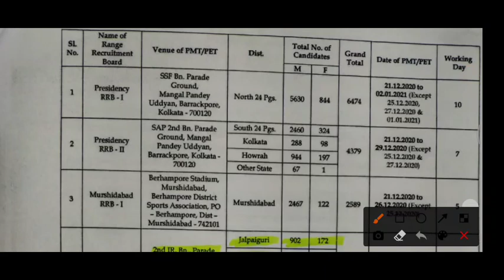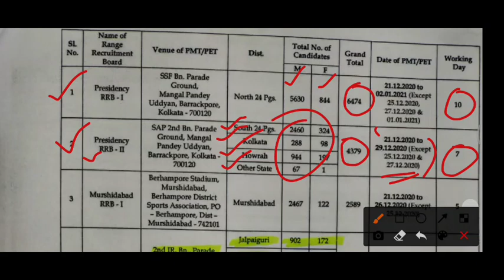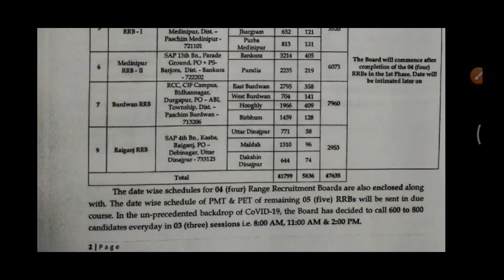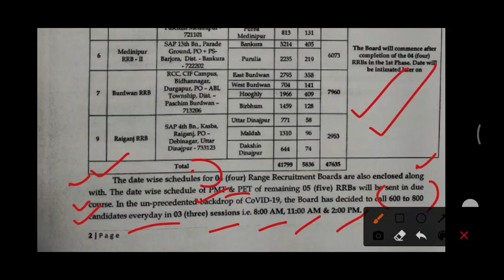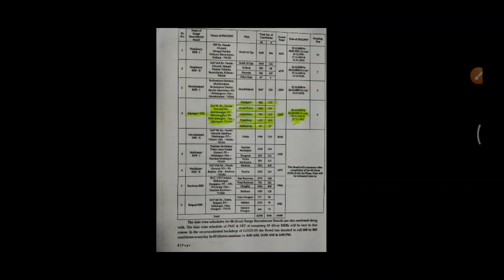নিয়ম পরিবর্তন 🔥|| একেবারে আলাদা নিয়মে হতে চলেছে আবগারি পুলিশ এর PMT/PET || PMT/PET BIG UPDATE